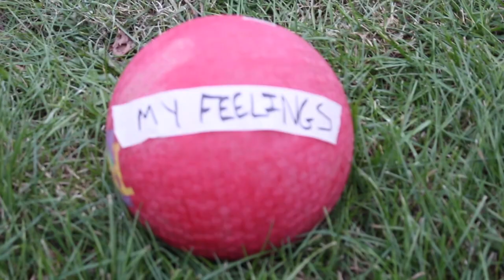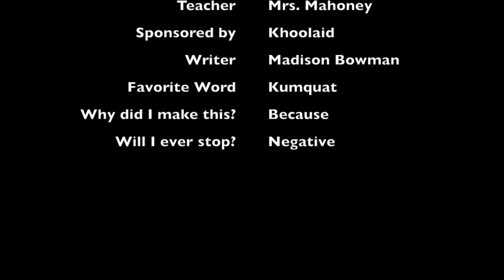The Physics of Being Weird–Newton's Laws